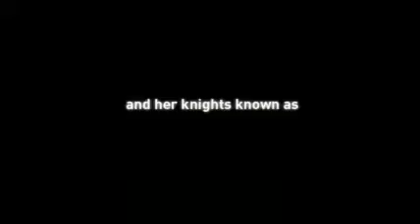MapleStory: Cygnus Nights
A new video from Nexon, the creators of the MMO MapleStory.